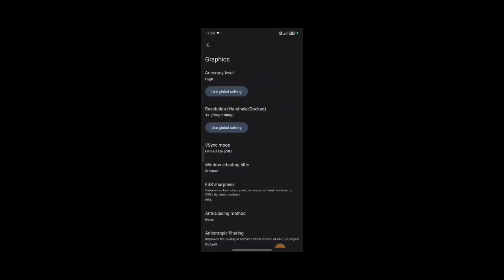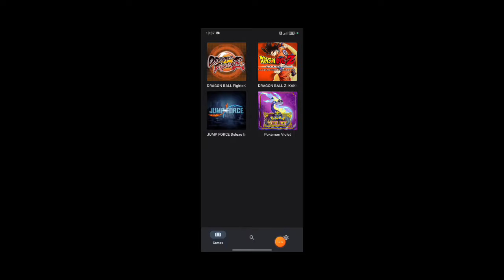Yuzu Github v249 Jump Force Deluxe Edition All Dlcs On Poco F5 (Loading freeze Fixed)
Game - Jump Force Deluxe Edition
Status - Average fps playable No more stuck Loading